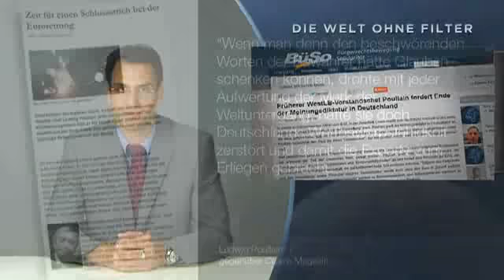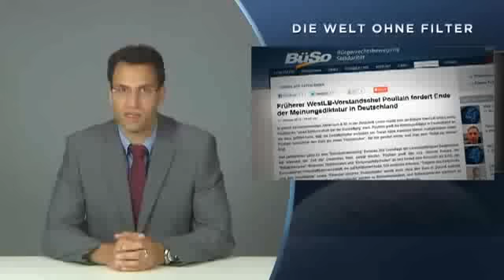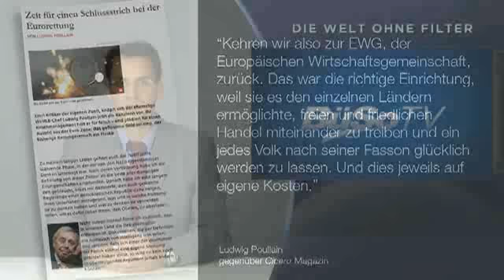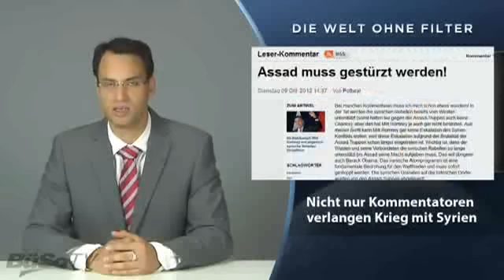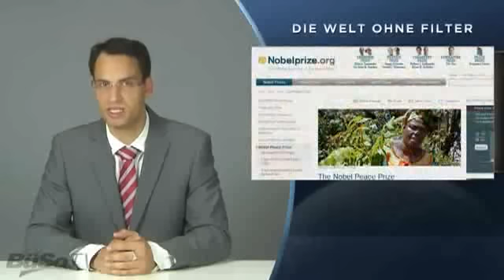Welche Lüge kommt als nächste ???